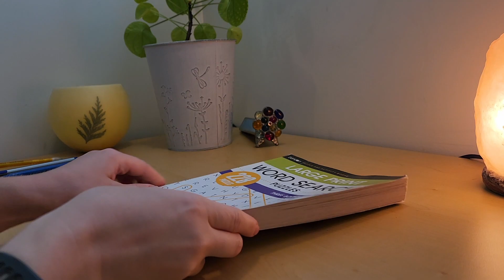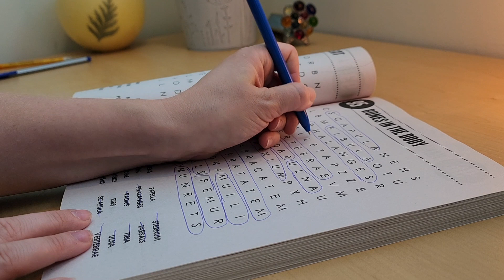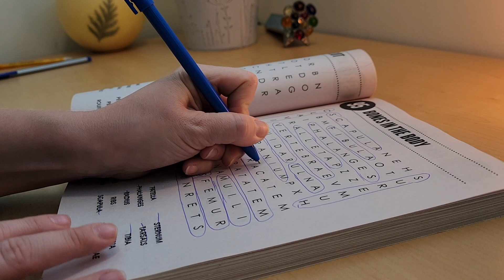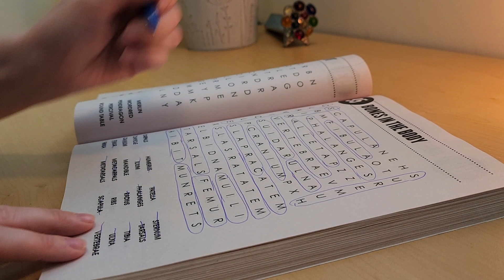Left-handed ASMR word search (with whispers)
Hello to you, lovely! Thanks for joining me. Today we've got a word search I recorded in the summer but somehow never shared with you here. It's time to fix that!

There's some whispering, some hand-on-paper, and some ambient room noise. I hope it helps you relax.